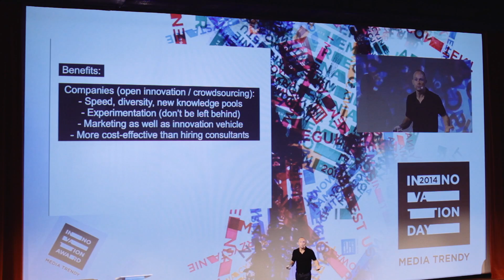Konferencja Innovation Day Media Trendy 2014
Podsumowanie tegorocznej edycji konferencji  Innovation Day Media Trendy, która odbyła się 15 maja w Centrum Konferencyjnym Muranów. Fantastyczny dzień, którego gośćmi byli m.in.: Gray Scott (Serious Wonder), Rachel Botsman (Collaborative Lab), Guy Abrahams (Zenithoptimedia), Nick Chapman i Joshua Brandau (Pereira & O'Dell), Janusz Kaniewski (Kaniewski Designe) i inni.